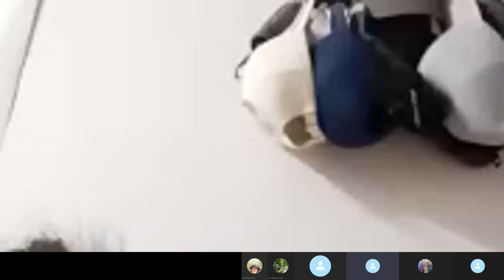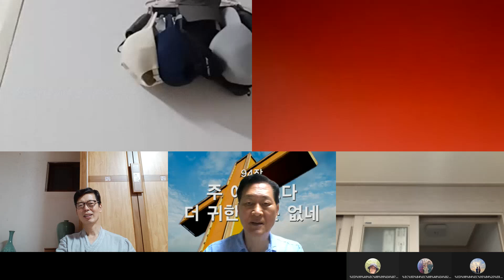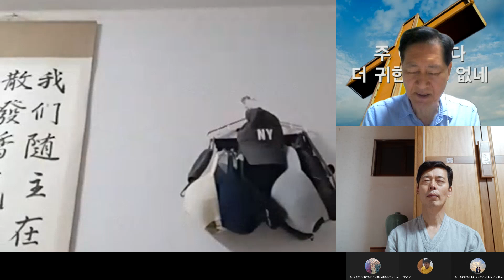[연합19순 순모임] 시편38편.다윗의 부끄러움을 기억하게 하시는 시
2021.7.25 대구교회 연합19순